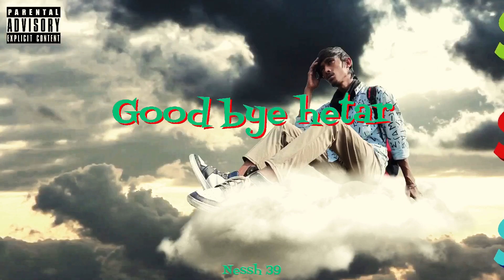NESSH 39 - GOD BYE HETAR (official music audio) prod @vinylmanbeats sky trip Ep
2023-1-6-jan  god bye hetar song name
Artist’nessh
Lriycs’nessh
Mixmaster’Nessh
Official music audio